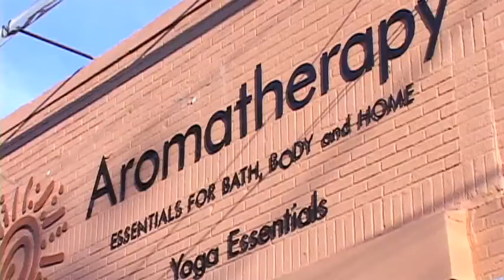Aromatherapy - Digital Signage Video Produced By Anthony J. Graziano